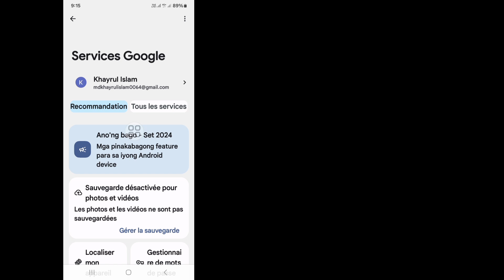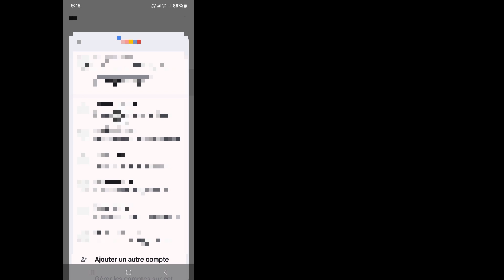Comment supprimer un compte Gmail d'Android | Supprimer un compte Google sur mobile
Vous souhaitez supprimer un compte Gmail d'Android. Dans cette vidéo, je vais vous montrer comment supprimer un compte Gmail d'Android. Je vais vous montrer le processus le plus simple pour supprimer un compte Gmail d'Android. Alors continuez à regarder la vidéo complète sans sauter pour savoir comment supprimer un compte Gmail d'Android | Supprimer un compte Google sur mobile.

Votre question sur la façon de supprimer un compte Gmail d'Android | Supprimer un compte Google sur mobile :

Comment supprimer un compte Gmail.
Comment supprimer définitivement un compte Gmail.
Comment supprimer définitivement un compte Gmail sur Android.
Comment supprimer un compte Gmail Android.